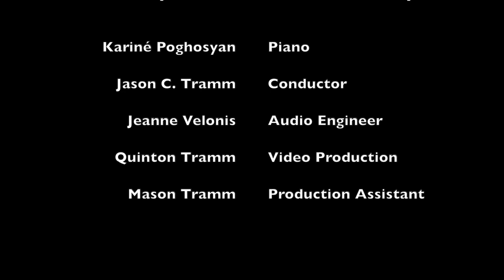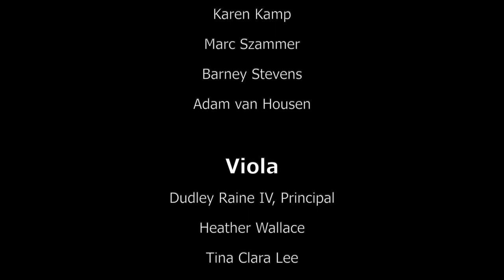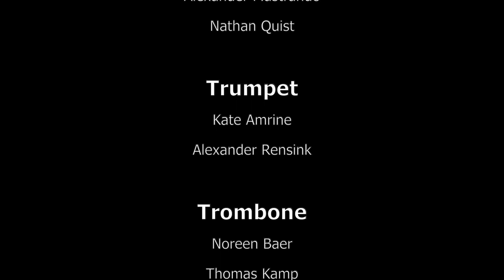Tchaikovsky Piano Concerto no.1, Op.23 | Poghosyan | Tramm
Tchaikovsky Piano Concerto No.1 in B-Flat Minor, Op.23
Kariné Poghosyan, Piano
Jason C. Tramm, Conductor
Jeanne Velonis, Audio Engineer
Quinton Tramm, Video Production

MidAtlantic Philharmonic Orchestra Personnel

Violin 1
Gregor Kitzis, Concert Master
Holly Horn
Kathleen Butler-Hopkins
Xinou Wei
Chaeyoung Son
Glenna Cureton

 Violin 2
Susan Heerema, Principal
Garry Ianco
Karen Kamp
Marc Szammer
Barney Stevens
Adam van Housen

 Viola
Dudley Raine IV, Principal
Heather Wallace
Tina Clara Lee
Michael Lee

Cello
Natalie Galebsky, Principal
James Pedersen
Christine MelloChris Cortez

Bass
Lauren Einhorn, Principal
Jason Bloomquist

Flute
Carla Aula
Allison Kiger

Oboe
Jacob Slattery
Michael Dwinell

Clarinet
Kaichi Hirayama
Jen Augello

Bassoon
Yuki Higashi
Shotaro Mori

French Horn
Bryan Meyer
Kyle Anderson
Alexander Mastrando
Nathan Quist

Trumpet
Kate Amrine
Alexander Rensink

Trombone
Noreen Baer
Thomas Kamp
Nathaniel Rensink

Timpani
Scott Simpson

Benzaquen Hall, Dimenna Center for Classical Music (Manhattan)
Produced by KPNYProductions and MidAtlantic Artistic Productions

Richard Jordan

David Fuller Music

Anahid Ugurlayan

Karen Jehanian

Nazila Torbati-Nekoorad

Dale Kolarek, Karen Jewett, Sophie Khachatryan, Joe McCulloch, Susan Talbitzer Doane, Deborah Baker, Margaret O’Donnell, Michael Scholl, Johnes Ruta, Philip Hees, Mary Shancey, Haig Norian, Jochen Sass,
Karen Mesrobian, John & Anita Wolohojian, Ken Deuhs, Nila Festekjian, Ani Anserian, Melissa Carter, Linda Tarzian, Stephen Wright, Nishan Bingham Levon & Shirley Saryan, Chris Muhly, Tyler Donahue